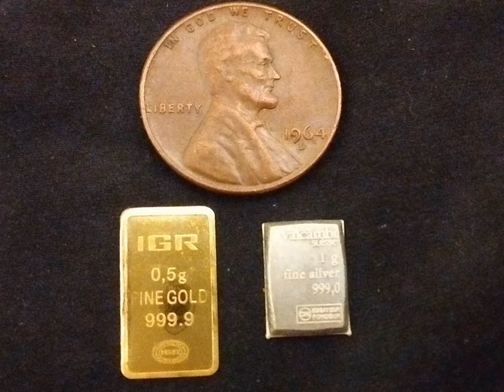Gold - 1/2 gram - spot price $21.62 g at time of purchase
1/2 gram of gold is very thin, thickness of a pop can, on the right is 1 gram of silver, spot price .63 per gram when i bought the 100 piece break away bar, buying small can get expensive and you pay way over spot price but nice to have a few small items to add to the collection, i will be buying larger bars from now on to get me close to spot price so i save more money, so thinking of 1 oz bars and all the way up to 10 oz bars for my next purchase in probably silver, i invest money every month in a investment account and want to add some more metals as a reward to my self for saving money aside for my future